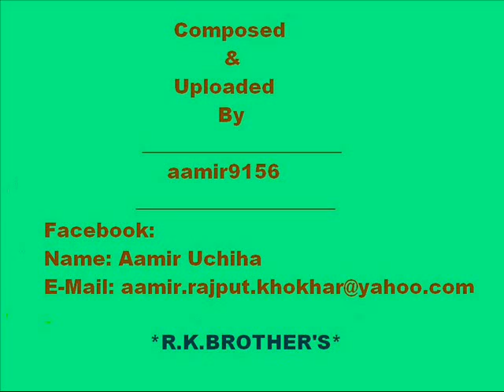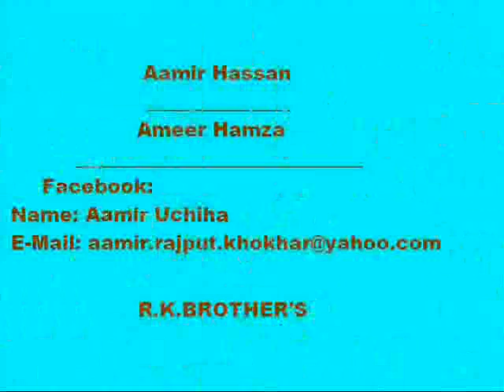RA.One Song Of The End Background Music